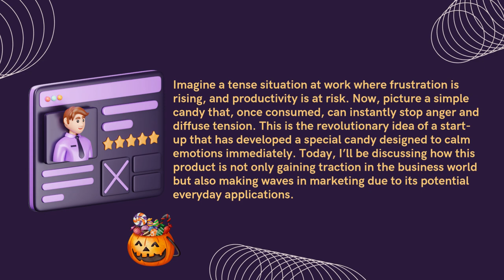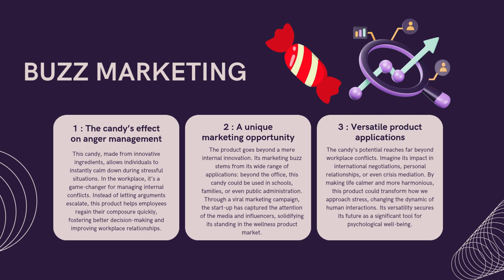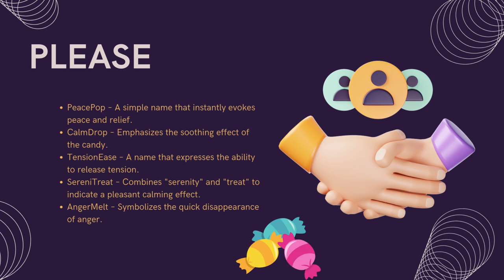BUZZ MARKETING ETLV TSTMG1